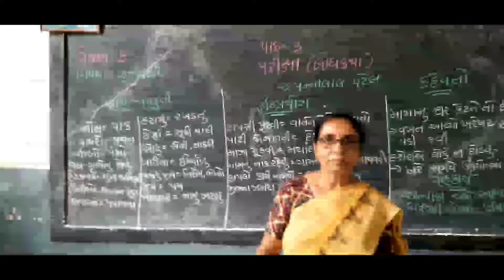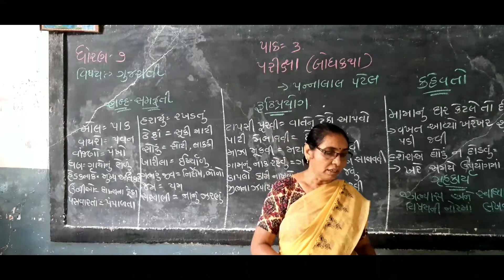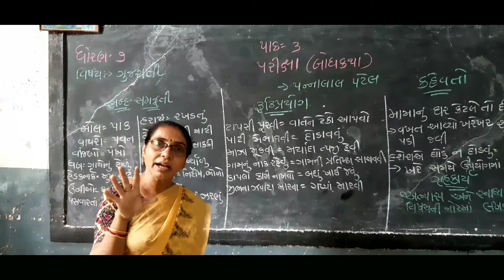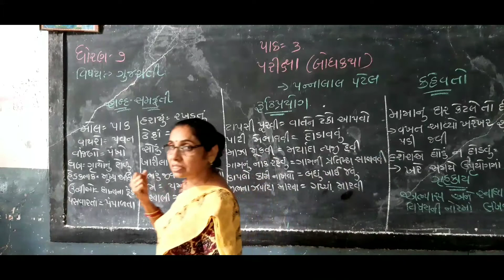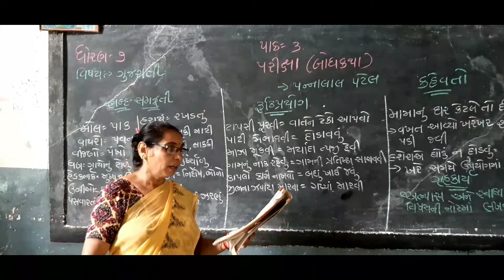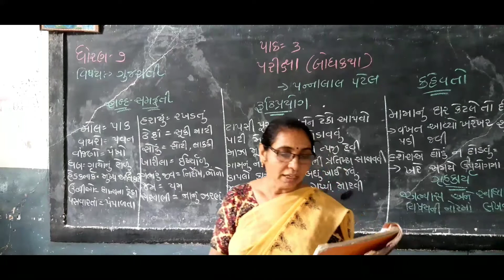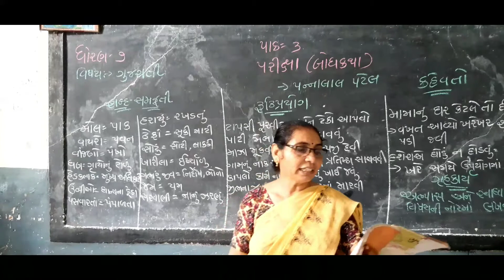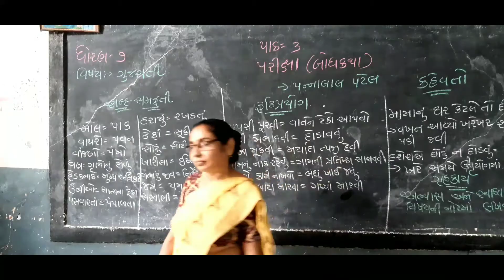ધોરણ-૭ ગુજરાતી પાઠ-૩ પરિક્ષા ભાગ-૨